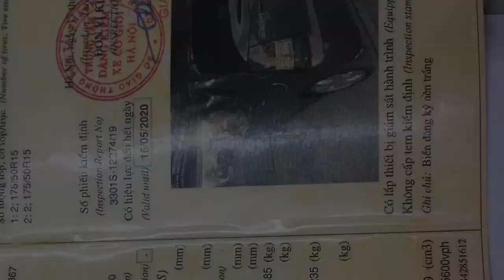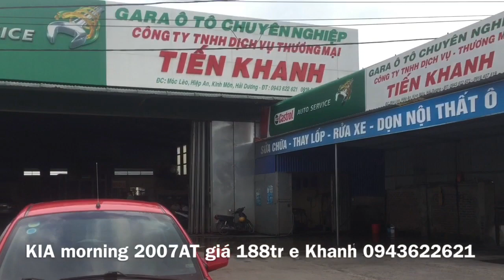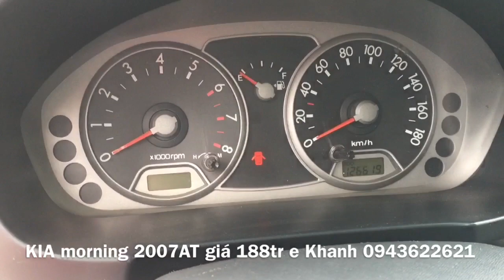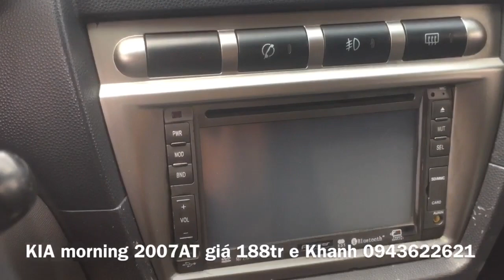KIA Morning 2007 AT 1.0 xe đẹp biển chất ,giá hợp lý 188tr ☎️e Khanh 0943622621